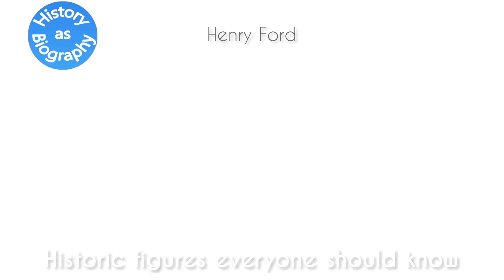Henry Ford - a short biography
Henry Ford - historic figures everyone should know

Photo: All images used in this video are in the public domain